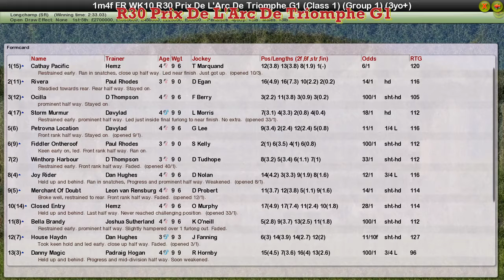FR WK10 R30 Prix De L'Arc De Triomphe G1